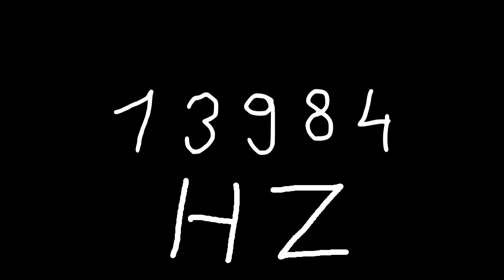13984 hz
Just sound.

chords
sounds
noise
tone
noises
tones
audio
wave
waves
sin
sine
sinus
sinoid
heart
heartbeat
resonancy